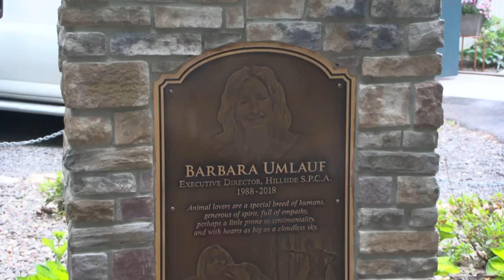Hillside SPCA hosts open house in Pottsville